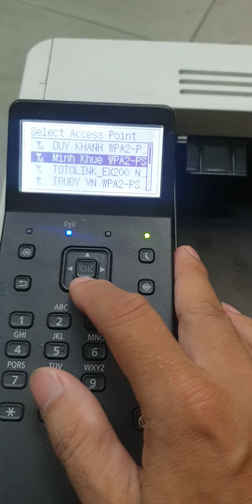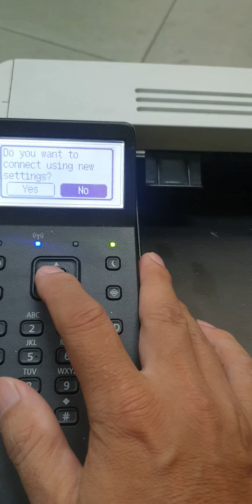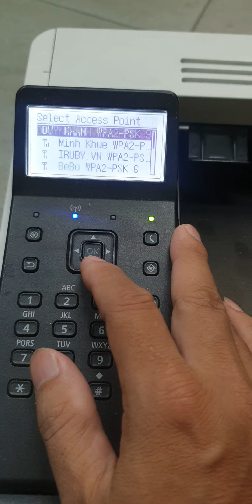CÀI ĐẶT WIFI CHO MÁY IN CANON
Mực in Minh Khuê xin hướng dẫn Quý khách hàng và ace cách cài đặt mạng wifi cho máy in Canon 252.